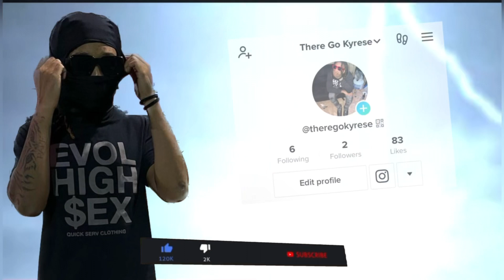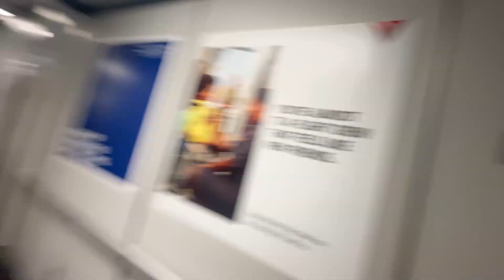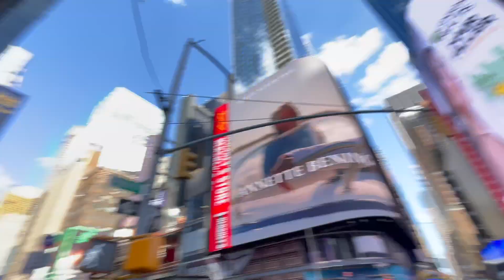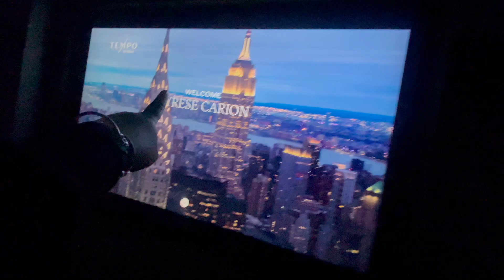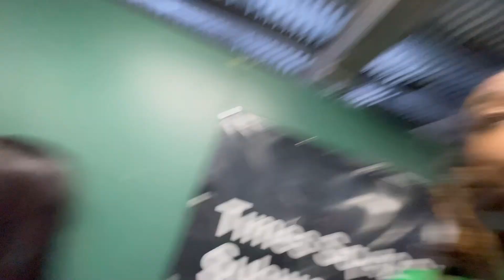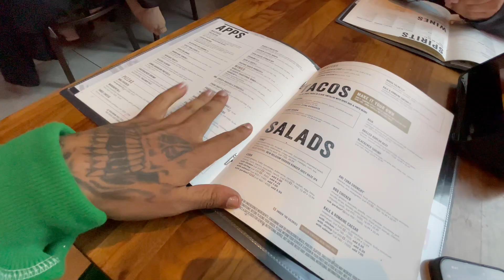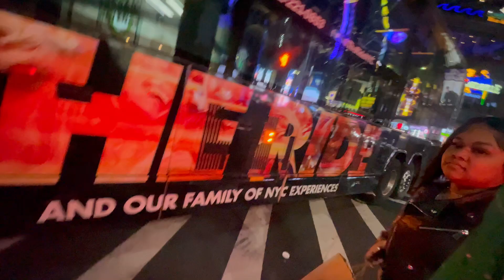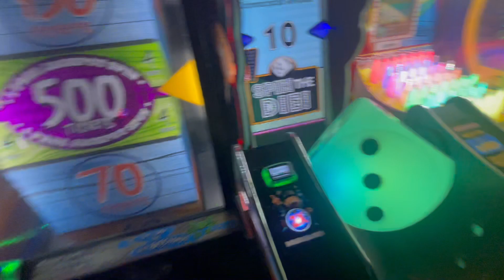I CAN'T BELIEVE I TOOK HER TO NYC OUR FIRST TRIP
Appreciate you for  watching my video that Love